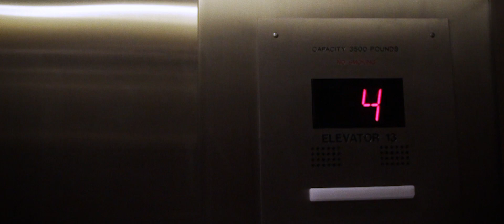Amy Regester + Jonathan Baker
9/15/18